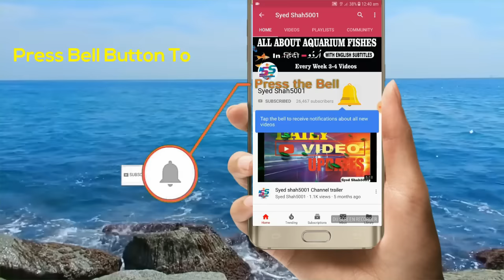Aquarium Glass for new tank & prices of glasses - silicon gum prices for Aquarium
In this video you will know prices of glasses as per mm size and silicon gum types and prices this will helpful video to those who want to build custom own tank  .

Loved our content? To support us for MORE VIDEOS, you can help us via : UPI ID
Phonepe     : diysyedshah@axl
Google pay : diysyedshah@okaxis

Aquarium Beginner starter kit @499
Artificial decoration Aquarium plants@249
Double sponge filter for planted , Freshwater & marine aquarium
Turtle tank @299 only
White sponge 6 pieces for canister & top filter
White sponge for top filter 3ft
2kg white polished pebbles for Aquarium
Imported silicone air pump pipe
Aquarium cleaning siphon pipe

Reptile , lizard ,Iguana & Turtle thermal uvb UV light

Silicon Dow Corning gum for Aquarium 160 Rs.

Internal filter for 2.5 or 3 feet tank

Aquarium heater from 1 to 1.5 feet
Aquarium heater for 1.5 to 2.5 feet
Aquarium heater for 2.5 to 4 feet
Best air pump for Aquarium for 195
Best thermometer for any Aquarium for 190Rs
Cheapest thermometer at 130Rs for any Aquarium

Best food for goldfish, koi ,sharks Molly's & gouramis
Best food for flowerhorn
Best food for arowana
Best holiday food for turtles and any fishes
Best food for turtles
Sinking pellets food

3in1 medicine can cure all fish diseases
Bactonil liquid
Blue liquid